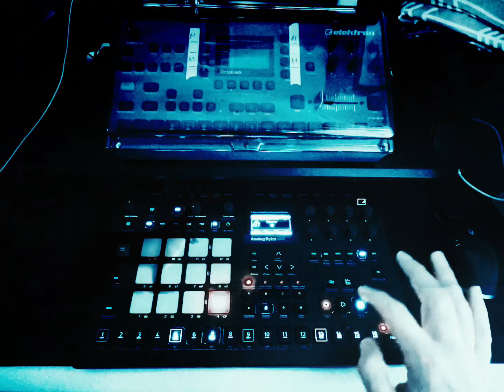tramble - Analog Rytm MK2 Only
Continued exercises with the AR. Seeing where I can take this big beast.  Getting more comfortable with it every time I sit down with it.